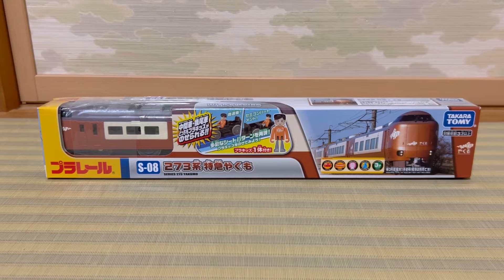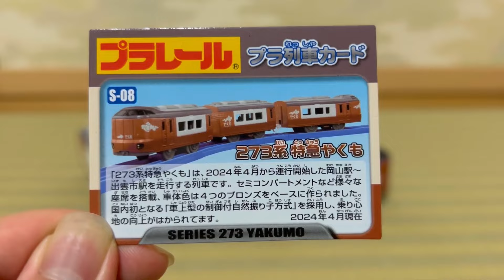【新型】プラレール開封 S-08 273系特急やくも（381系 273系 やくもブロンズ）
273系特急やくものプラレールを開封しました。動画内では言ってませんが、個人的には専用連結仕様でもよかったのではないかと思いました。

（低評価はなるべくやめてください。モチベが下がるから。低評価が多すぎる場合、再アップロードせざる終えなくなります。）